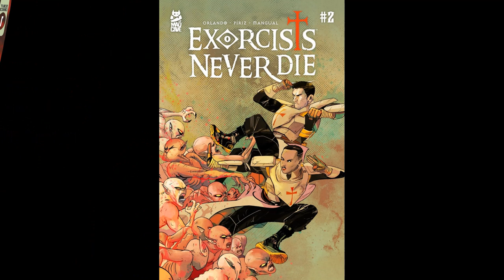This Week In Comics Horror 5.23.24 BLUE BOOK! NIGHT CLUB! HARROWER! VAMPIRELLA! HALLOW'S EVE!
Let’s check out This Week In Comics Horror May 24, 2023!

PLAN 59 FROM OUTER SPACE #3 (Dren Productions) Story by Michael Dolce, James Mascia with art by Joaquin Gonzalez, Daniele Caramanico.
NOTTI & NYCE RED SONYA VAMPIRELLA #1 (Dynamite Entertainment) Story by Dolan Waddick, Marat Mychaels with art by Marat Mychaels, Sajad Shah, Matthew Weldon.
VAMPIRELLA VS. THE SUPERPOWERS #1 (Dynamite Entertainment) Story by Dan Abnett with art by Pasquale Qualano.
DREXLER #1 (Scout Comics) Story by Bob Salley with art by Nathan Kelly.
EXORCISTS NEVER DIE #2 (Mad Cave Studios) Story by Steve Orlando with art by Sebastián Piriz.
DEAD SEAS #6 (IDW Publishing) Story by Cavan Scott with art by Nick Brokenshire.
ALL EIGHT EYES #2 (Dark Horse Comics) Story by Steve Foxe with art by Piotr Kowalski.
BLACK TAPE #4 (AWA Upshot) Story by Dan Panosian with art by Dalibor Talajić.
NEIGHBORS #3 (BOOM! Studios) Story by Jude Ellison S. Doyle with art by Letizia Cadonici.
KING SPAWN #22 (Image Comics) Story by Sean Lewis with art by Javier Fernandez.
THE SANDMAN UNIVERSE: THE DEAD BOY DETECTIVES #6 (DC Comics) Story by Pornsak Pichetshote with art by Jeff Stokely
HALLOW’S EVE #3 (Marvel Comics) Story by Erica Schultz with art by Michael Dowling.
NIGHT CLUB #5 (Image Comics) Story by Mark Millar with art by Juanan Ramirez.
HARROWER #4 (BOOM! Studios) Story by Justin Jordan with art by Brahm Revel.
BLUE BOOK #4 (Dark Horse Comics) Story by James Tynion IV, Steve Foxe with art by John McCrea, Michael Avon Oeming.